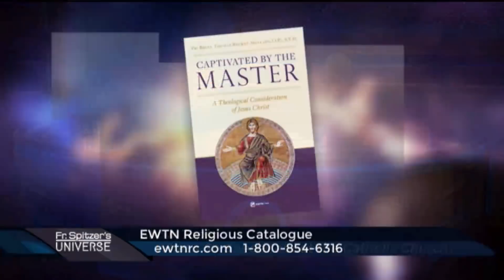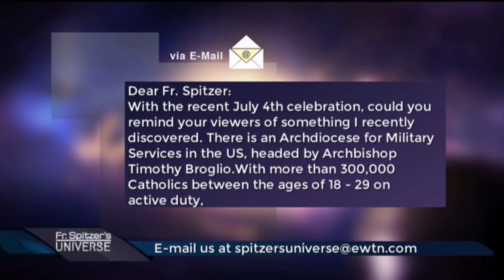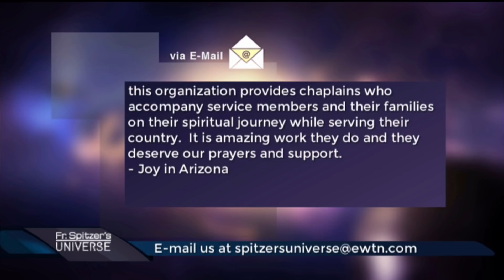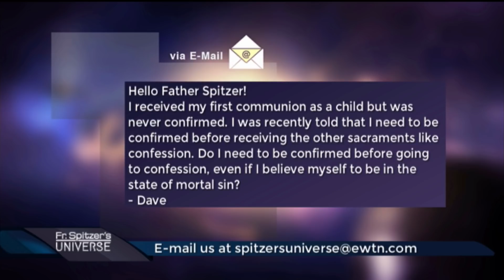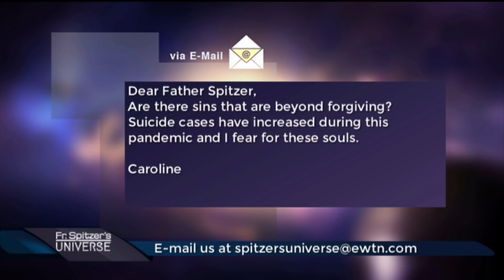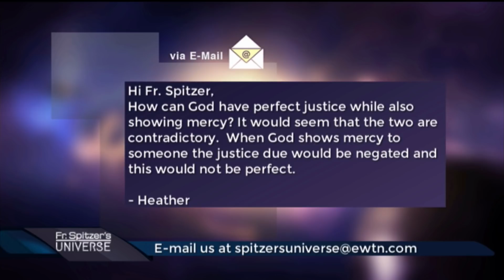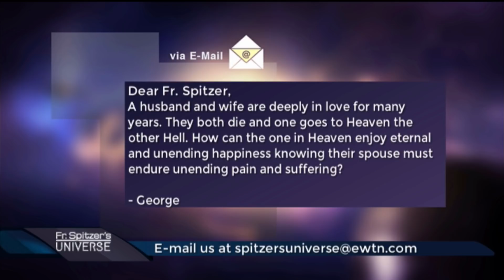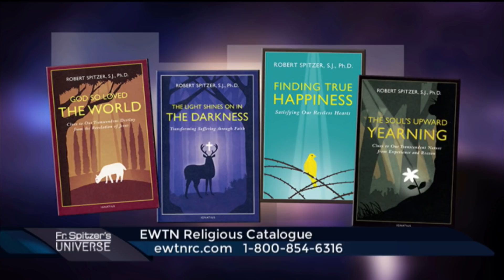Father Spitzer’s Universe - 2020-07-08 - What's So Special About the Catholic Church? Pt. 3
Fr. Robert Spitzer and Doug Keck continue their discussion on everything that makes the Catholic Church so special. Part 3.